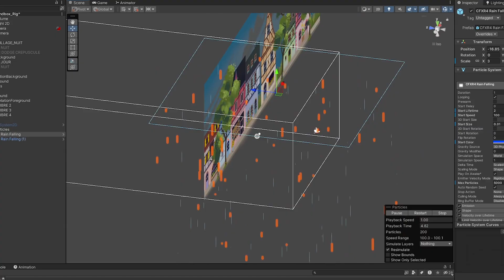My Future Indie Game BIG Project!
Hi everyone!
This is a small teaser for Katzala, the game I'll be making once I've released Hellspresso. I received fundings to write the Game Design Document for this game and I'll start developing it really soon. I'm really excited to show you the progress!